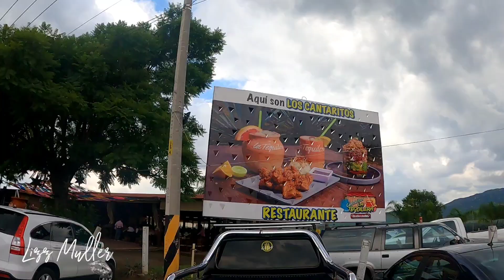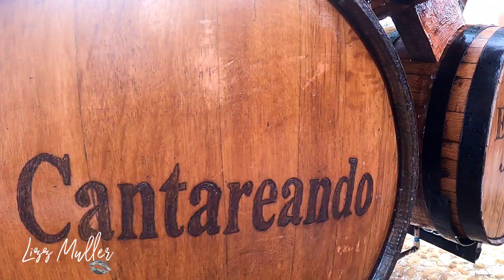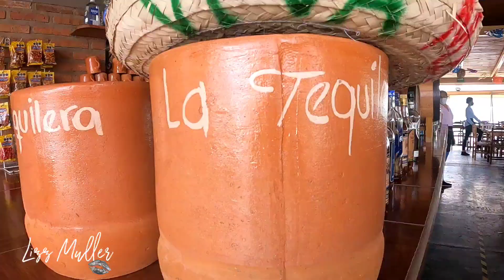CANTARITOS GIGANTES DE JALISCO